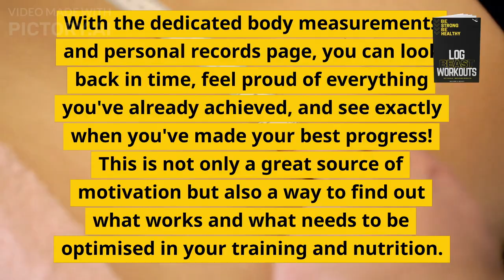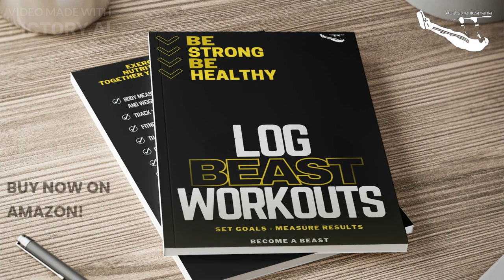Fitness Journal: Log beAst Workouts!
beAst Fitness Equipment by @calimarcopt